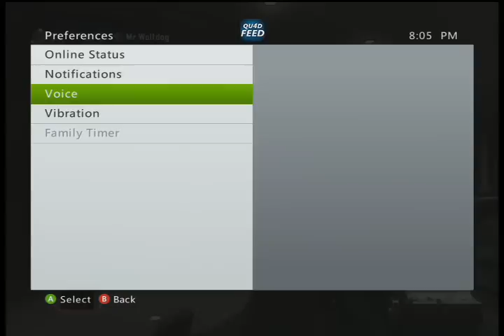Playing with Mr. Wolfdog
Playing with Mr. Wolfdog he is the marketing detector for Old Spice.